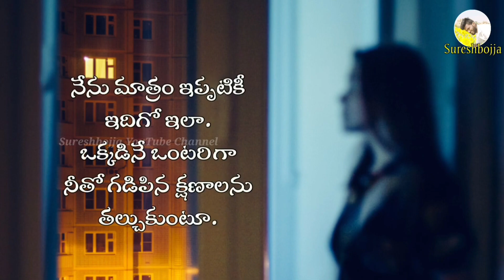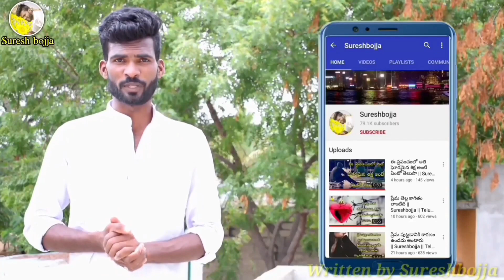Telugu best Love failure songs || sureshbojja || love failure folk songs || Telugu Prema kavithalu